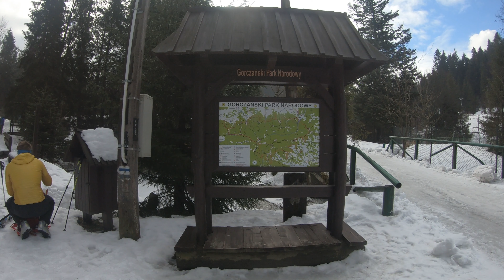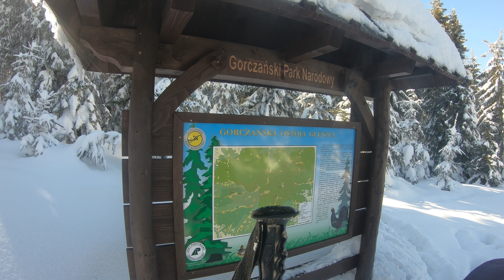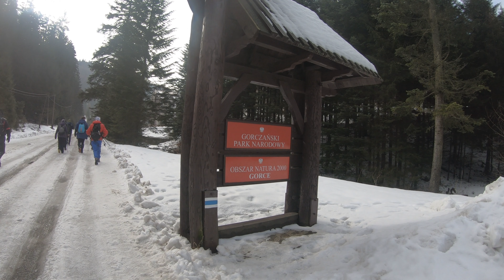Turbacz z Koninek - Gorczański Park Narodowy